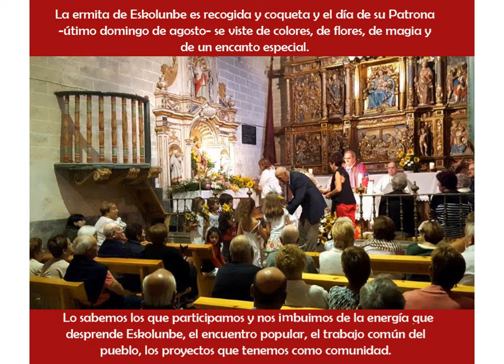KUARTANGO EGUNA 2016 - Fiestas de Kuartango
Con diez simples imágenes, vas a entrar en el corazón de nuestras fiestas.